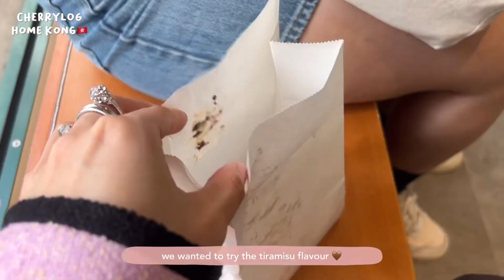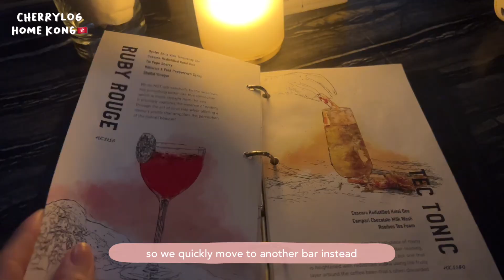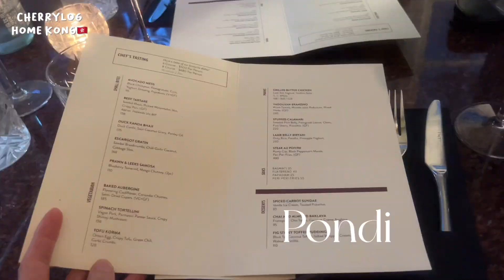Home Kong Vlog🇭🇰 Recent Eat Life, cafe hopping in Tai Hang, Trying out new restaurant, local shops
☕️Cafes:
Fineprint
Cookie Vision
OMA
A basic Coffee Production

🍷Restaurants & Bar:
Chom Chom
QuinaryPondi
Kontrasto

🦋Shops:
Be Water Grocery - Highly recommend the Be Water Popcorn🍿